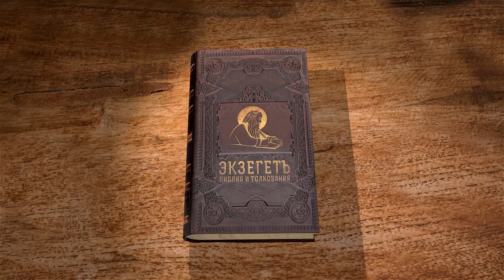Книга пророка Осии. Глава 4. Андрей Десницкий. Ветхий Завет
В первых трех главах Книги Осии говорится о том, как пророк вступает в брак с неверной женщиной, блудницей, и вот на примере этого странного супружеского союза Господь показывает ветхозаветному народу как Он к нему относится, и что происходит между Богом и Израилем. Четвертая глава более подробно излагает претензии Бога к израильтянам. О том, что они впадают в блуд, уже было сказано, но в чем же это заключается?
«Слушайте слово Господне, сыны Израилевы, у Господа тяжба с народом этой земли, нет ни милости, ни истины, ни богопознания в этой земле» (Ос. 4:1). Мы очень часто, описывая какую-то нечестивую жизнь, говорим в таких терминах – «вот у них разврат», «у них секс всякий нехороший, не позволительный». В данном же случае как раз сексуальные образы становятся не смыслом обвинения, но образом, метафорой, с помощью которой Господь показывает людям, что они делают не так. И дело вовсе не в том, что израильтяне проявляют какую-то половую распущенность, хотя, вероятно, и этот грех имел место, но в том, что у них нет «ни милости, ни истины, ни богопознания». Важнее все-таки не то, с кем человек спит, и как он себя ведет, а ценность более высокого порядка. Если есть милость, истина и богопознание, то все остальное как-то устраивается, если их нет, то уже и не очень важно кто с кем спит. Ну, а что же есть?